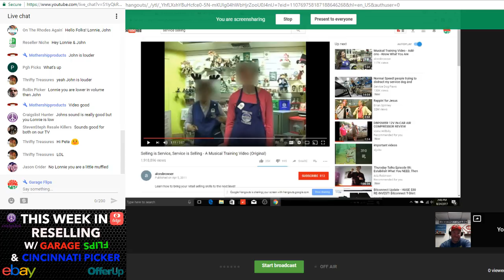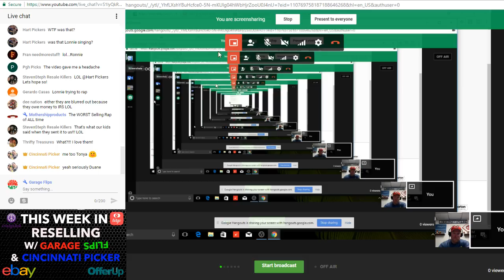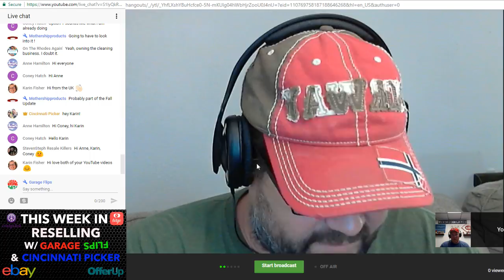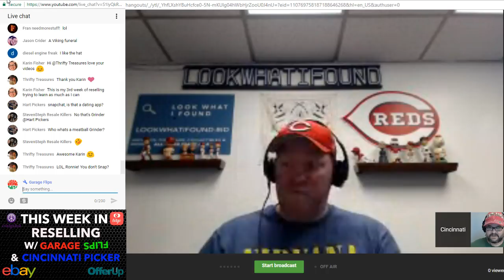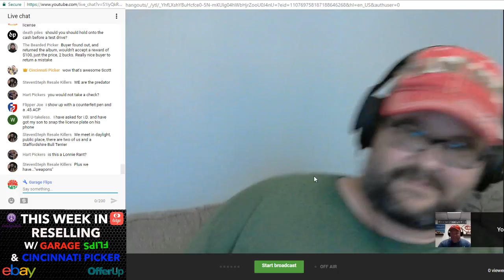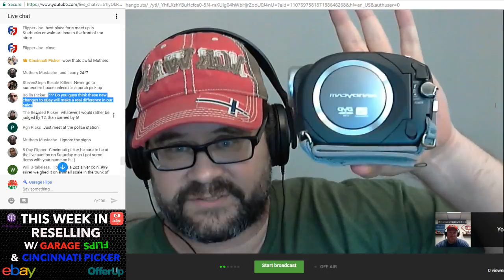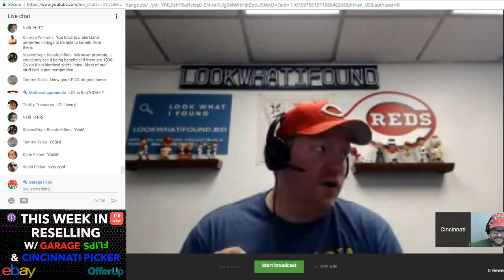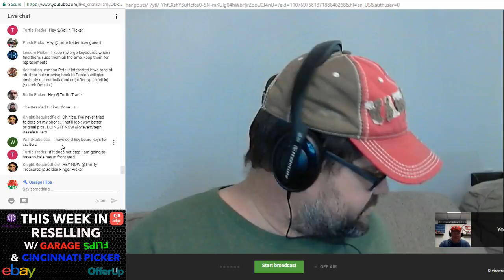This Week in Reselling-eBay Guaranteed Delivery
This Week in Reselling-W/Garage Flips & Cincinnati Picker-#1

Join us as we talk about the latest news in everything reselling! We discuss the ebay guaranteed delivery feature and a lot more!